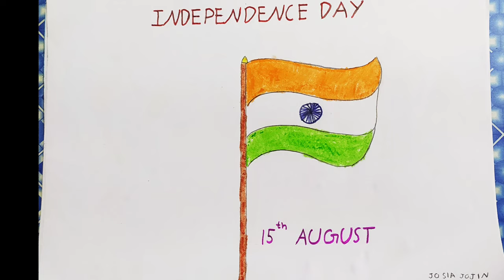INDEPENDENCE DAY CELEBRATION 2024 | MAMHSS PUTHENCRUZ